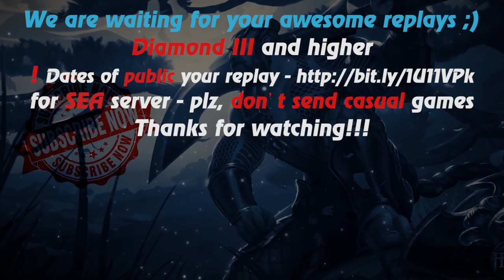HoN - 937 XPM - Parasite - 🇲🇾 `A`FiQ Gold I